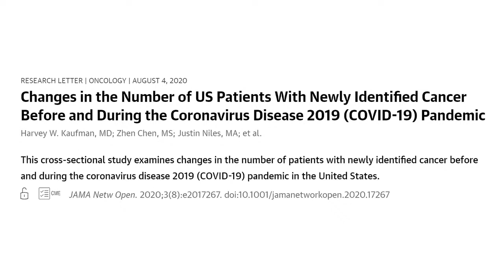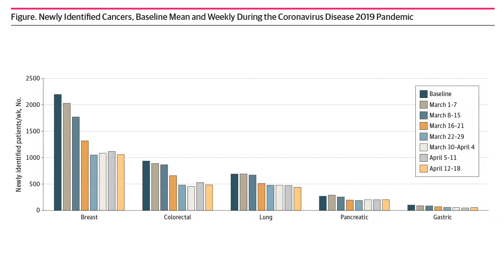US Patients With Newly Identified Cancer Before and During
Harvey W. Kaufman, MD joins JAMA Network Open Digital Media Editor, Seth Trueger, MD, MPH, to discuss a cross-sectional study examining changes in the number of patients with newly identified cancer before and during the coronavirus disease 2019 (COVID-19) pandemic in the United States.

JNO Live is a weekly broadcast featuring conversations about the latest research being published in JAMA Network Open.